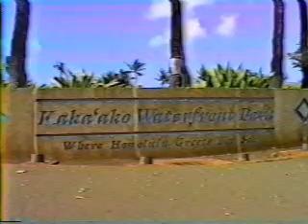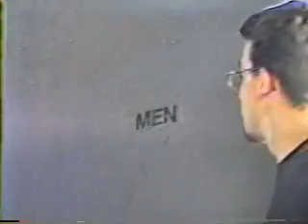Bryan's Pet Palm Tree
My friend Manuel Cabacungan made this in 1999